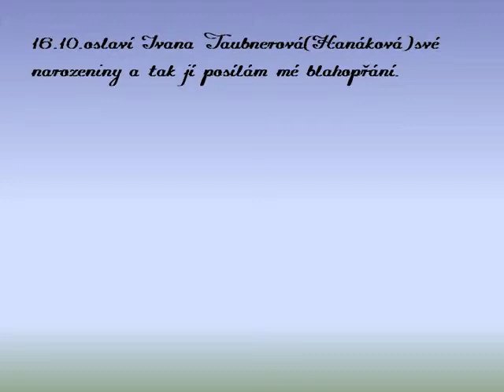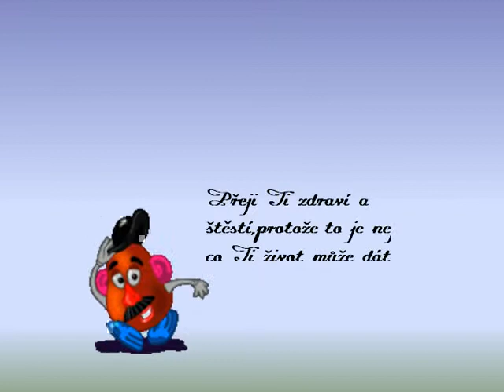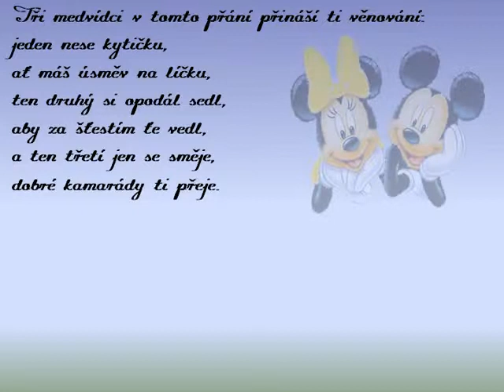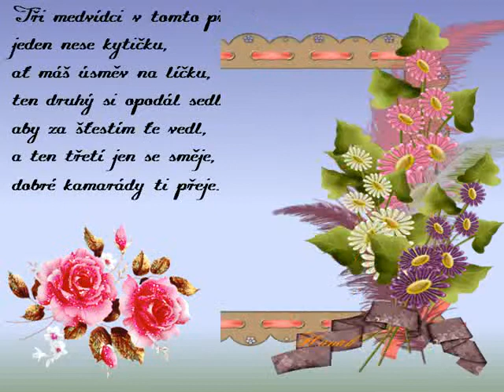Ivana Taubnerová Hanáková